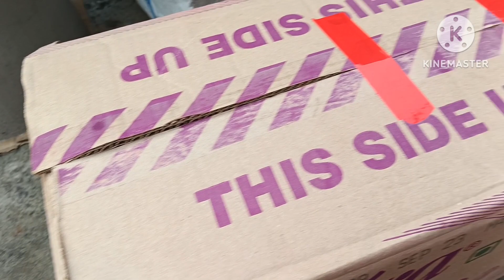Fire Truck Wala Video | Dumper Truck | Road Roller | remote wali jcb | cars